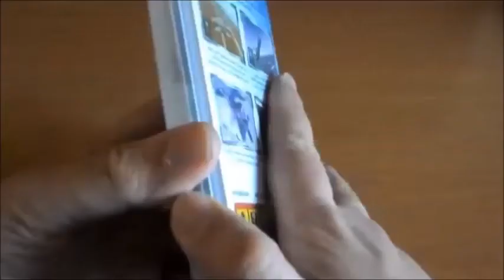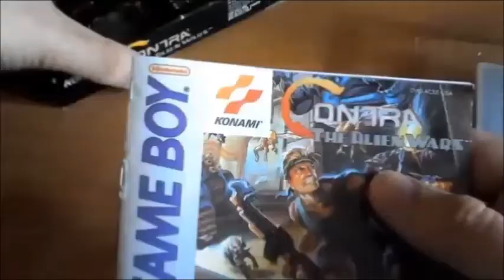Te acuerdas de Star Wars Starfigther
Hoy recordaremos un fantastico juego de naves
del año 2001 ambientado en la saga galactica
mas famosa de la historia 100% arcade

Recordad que podeis ver mis retro-unboxings
en el canal de Youtube de Bitplayer en el que colaboro
mostrandos juegos antiguos no olvideis pasaros por alli tambien;